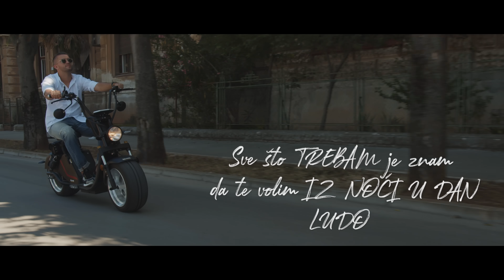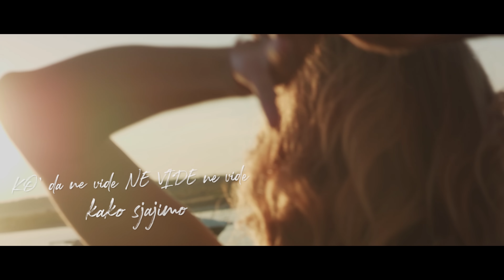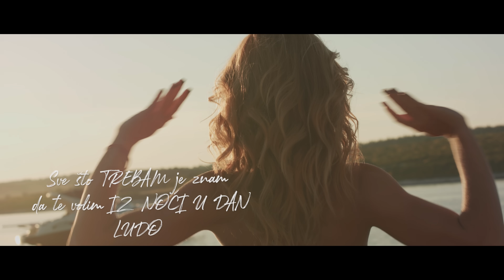DAMIR KEDŽO - VIDI SE IZDALEKA (OFFICIAL VIDEO)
Glazba: Ante Pecotić
Tekst:  Ante Pecotić
Aranžman: Bojan Šalamon  Shalla

Produkcija: Bojan Šalamon  Shalla
Mix i mastering: Bojan Šalamon - Shalla
Tonski snimatelj: Bojan Šalamon Shalla, Ante Pecotić

Režija: Hugo Vojak, Mladen Đaković
Montaža: Hugo Vojak
Kolor korekcija i obrada  slike : Hugo Vojak
Kamera: Hugo Vojak, Mladen Đaković, Darko Privrat, Mateo Ostojić
Lokacije: Mateo Ostojić
Dron operater : Darko Privrat
Produkcija: Redesign F ilms & N.O.Production
Producent projekta: Snježana Jerković Radočaj

Glumica i plesačica: Helena Janjušević

Posebno Hvala : Marea restaurant & Beach bar

Vidi se izdaleka

Tvoj mi je osmijeh sve
Baš zato volim te
Pored tebe i svaka je  najmanja stvar
Beskrajno snažnija
Ljepša i važnija
Ova sreća je kao sa neba nam dar
Pa je čuvamo ljubavi moja, al kome tajimo
Ko da ne vide ne vide ne vide kako sjajimo
S kraja svijeta

Vidi se izdaleka
Noći mračna
Naša je ljubav rijeka
Beskonačna
Sve što trebam je znam
Da te volim iz noći u dan
Ludo
Vidi se izdaleka
Što nas spaja
Naša je ljubav rijeka što nema kraja
Sretnog budi me znam
S tobom svaki je dan kao san
Čudo

Uz tebe mogu sve
Vodi me bilo gdje
Beskrajno snažnija
Ljepša i važnija
Ova sreća je kao s neba nam dar
S kraja svijeta
Vidi se izdaleka, vidi se izdaleka
Vidi se hey, vidi se izdaleka
Vidi vidi se, vidi vidi se
Hey Hey, vidi se